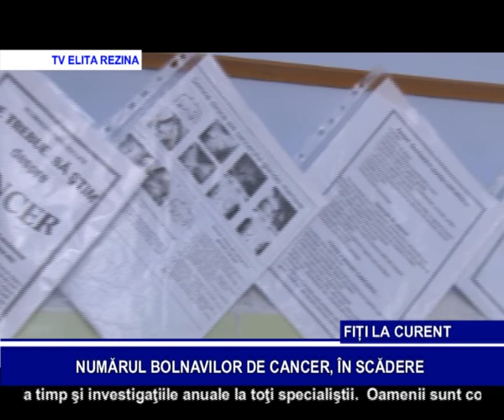NUMĂRUL BOLNAVILOR DE CANCER ÎN SCADERE